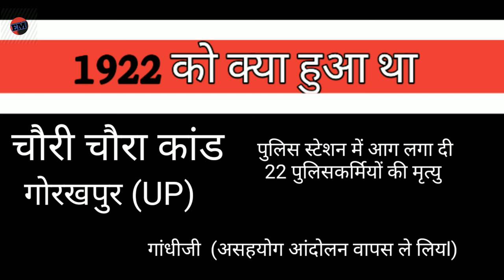1922 ko kya hua tha India history by eklvay master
Chauri Chaura incident
चौरी चौरा कांड
1922 India history